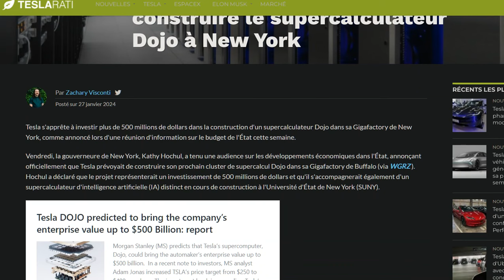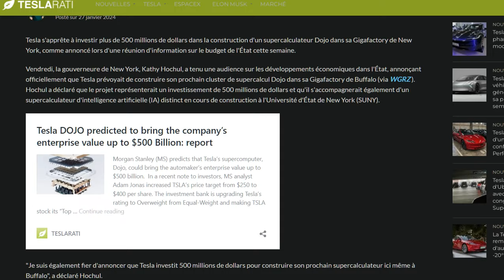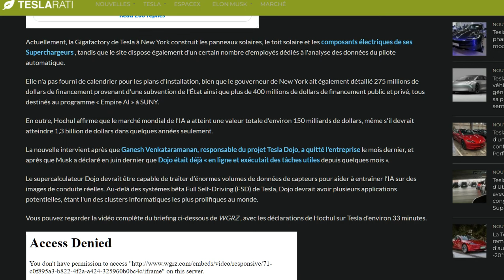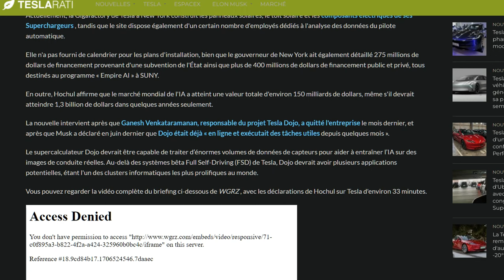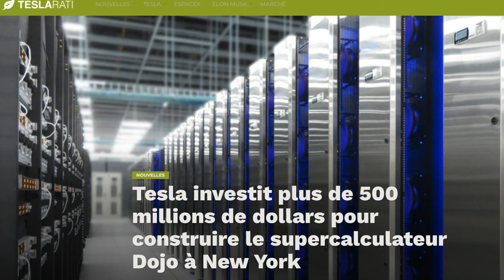Tesla va investir près d'un demi milliard de dollars dans un supercalculateur Dojo à New York